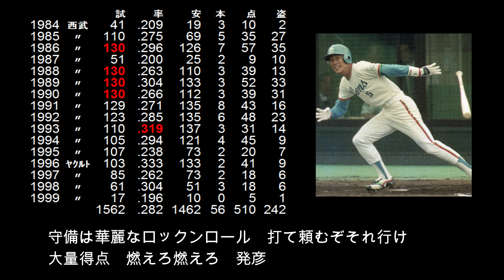【選手別応援歌】辻 発彦[新・旧]（西武ライオンズ）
【歌詞】
(前奏)燃えろ発彦 燃えろ発彦　場外ホームラン([旧])
守備は華麗なロックンロール　打て頼むぞそれ行け　大量得点　燃えろ燃えろ　発彦([新])

二塁手歴代最多となる、ゴールデングラブ賞を8度も受賞した名手。
バッティングにおいても首位打者を獲得するなど、
繋ぎ役として強力打撃陣を支えた。
1987年の日本シリーズで、センター前ヒットで一塁から一気に生還した走塁も有名。

【選手情報】
つじ はつひこ
右投右打　内野手
1958年10月24日　佐賀県小城市出身
佐賀県立佐賀東高等学校～日本通運浦和～西武ライオンズ～ヤクルトスワローズ～[監督]埼玉西武ライオンズ
1983年ドラフト2位

【タイトル】
首位打者(1回)：
　1993年
最高出塁率(1回)：
　1993年
ベストナイン(5回)：
　1986年、1989年、1991年～1993年
ゴールデングラブ賞(8回)：
　1986年、1988年～1994年